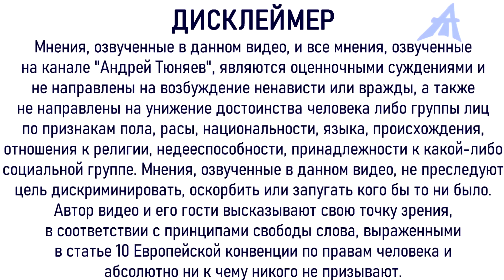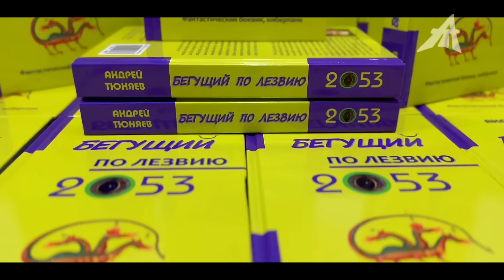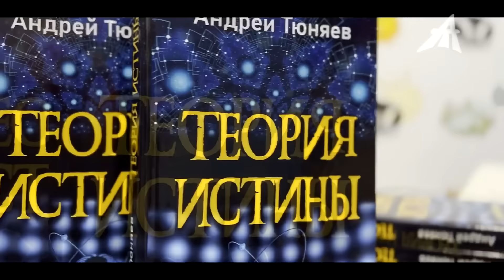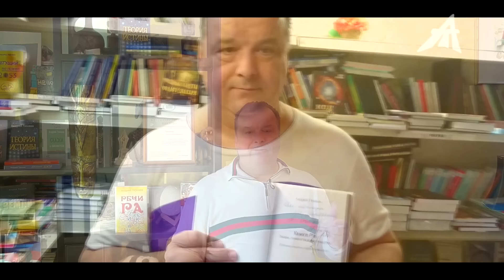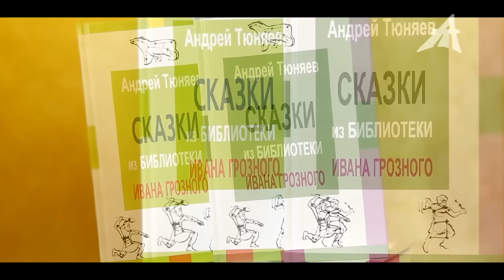Технологии создания земли